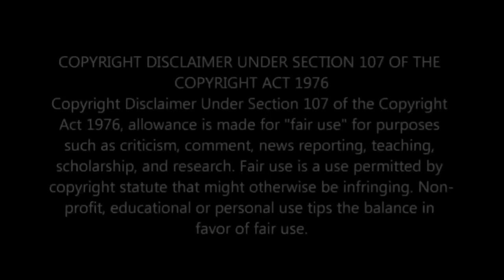MISS WORLD TOP 5